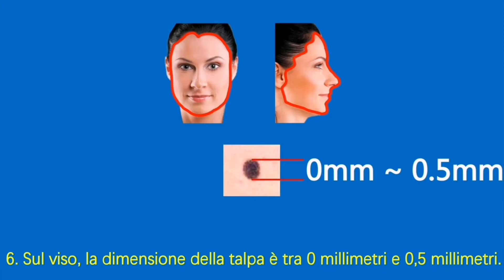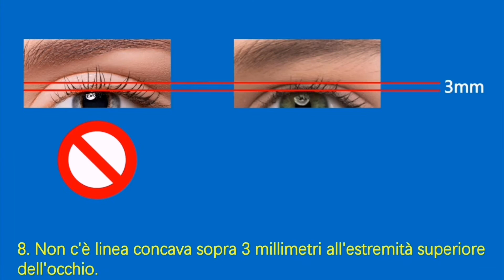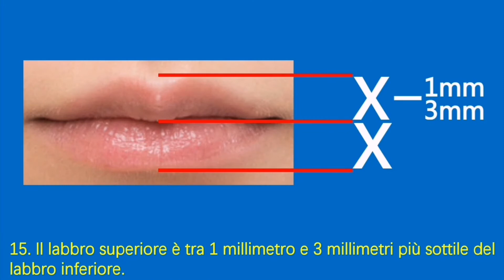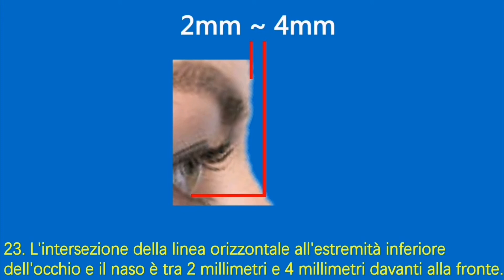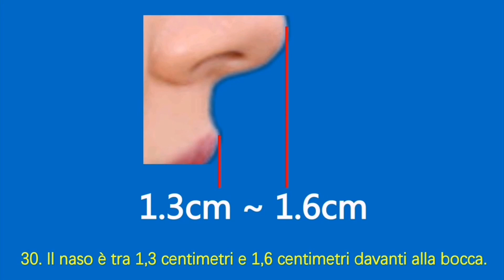La distanza dall'estremità superiore dell'occhio al sopracciglio, della larghezza dell'occhio.